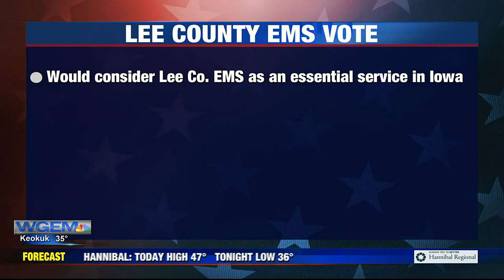DECISION 2023: Lee Co. residents vote on making EMS an essential service